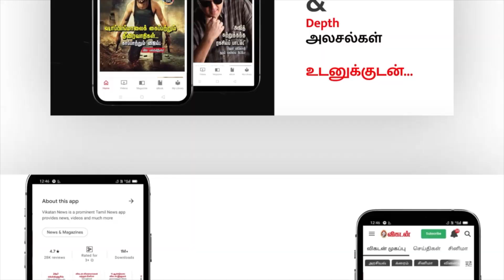மூன்று பாதைகள் - தடுமாறும் ஓ.பன்னீர்செல்வம்| Solratha Solittom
Description :
* புத்தகப் பரிந்துரை
* ஓடிடி பரிந்துரை
* ஓ.பன்னீர்செல்வத்தின் தற்போதைய நிலை
* தேதி சொல்லும் சேதி